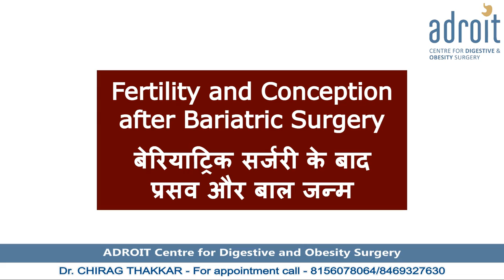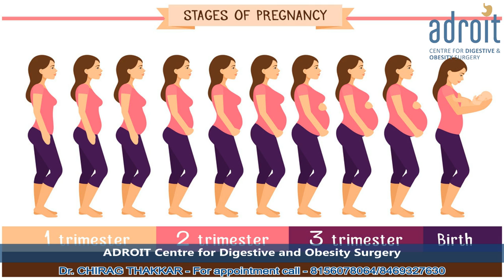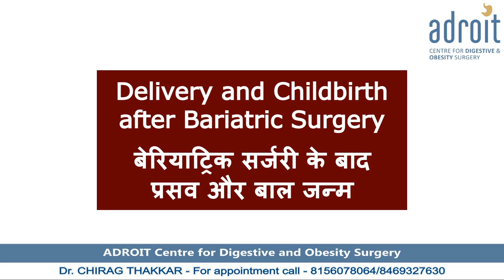Guidance for Post Bariatric Pregnancy - Hindi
कई युवा महिलाएँ की जो मोटापे से परेशान होती है, जो मोटापे की वजह से व्यंधत्व से परेशान होती है , वे बेरियाट्रिक सर्जरी करवाने का निर्णय करते है। बेरियाट्रिक सर्जरी करवाने के बाद, फिर से वे सामान्य जीवन शुरू करते है। जीवन के उस मुकाम पर वे फिर से गर्भधारण करने के बारे में सोचते है। ऐसी महिलाएँ निश्चितरूप से स्वस्थ बालक को जन्म दे सकती है एवम स्वस्थ गर्भावस्था की ख़ुशी महसूस कर सकती है। लेकिन इस समय उनके मन में कई सवाल और चिंता होती है। गर्भधारण तथा गर्भावस्था के संदर्भ में उनको कुछ मार्गदर्शन की आवश्यकता है।  यह वीडियो उनको सही जानकारी सूचित करने का एक प्रयास है।

એપોઇન્ટમેન્ટ માટે કોલ કરો: 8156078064 or 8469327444  અથવા

अपॉइंटमेंट के लिए कॉल करे: 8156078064 or 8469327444 या

Discover why patients rave about Dr. Chirag Thakkar as the ultimate weight loss expert! Not only does he perform top-notch Bariatric (Obesity) surgery, but he also tackles patients' other concerns for the best possible recovery. Our goal? To help you bounce back to your pre-surgery life as soon as possible. At ADROIT Center for Digestive and Obesity Surgery, we're all about more than just shedding pounds - we're committed to keeping you healthy and happy long-term. Ready for a lifetime of wellness? Let's make it happen together!

We are happy that our patients claim that Dr. Chirag Thakkar is the best weight loss doctor. This is so because he not only does the best Bariatric (Obesity) surgery, but he also addresses the other issues of patients to get them to the best possible functional outcome. Thus not only the patients get a fast and smooth recovery from surgery but lead a normal life after surgery. Our aim is to help patients go back and do all the physical activity they were doing before surgery, as soon as possible after surgery. Helping the patient lead a healthy life after weight loss is very crucial to the overall long-term outcome of a weight loss surgery. At ADROIT Center for Digestive and Obesity surgery we not only focus on just initial weight loss but overall healthy lifestyle after weight loss. This helps in getting a lifelong healthy body and mind and maintains the weight loss achieved.